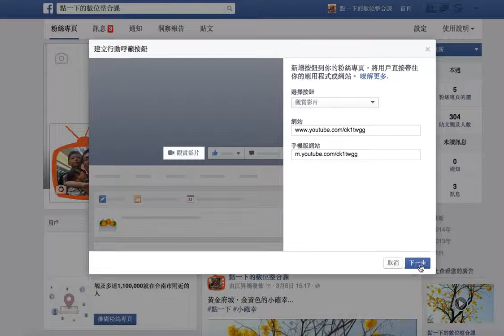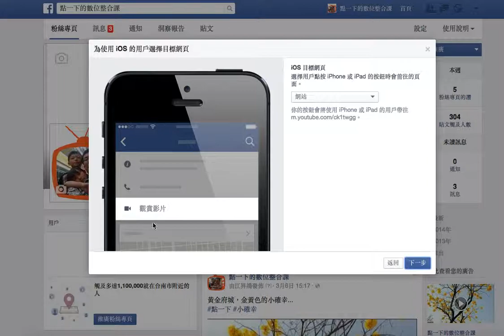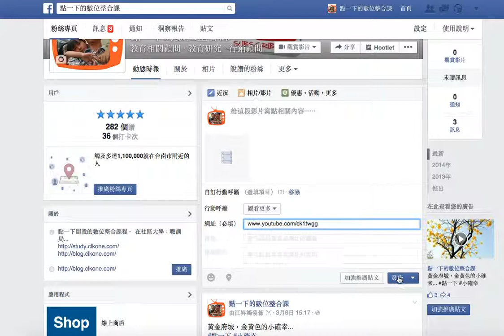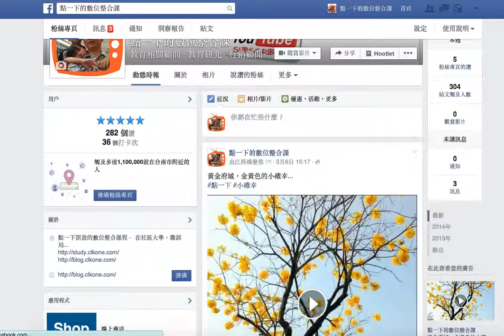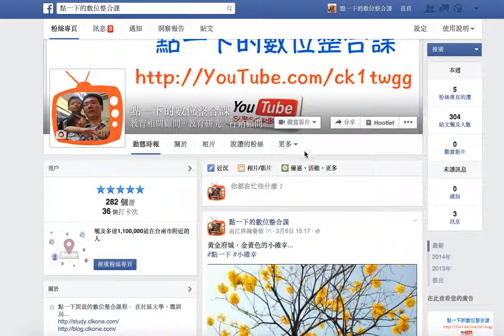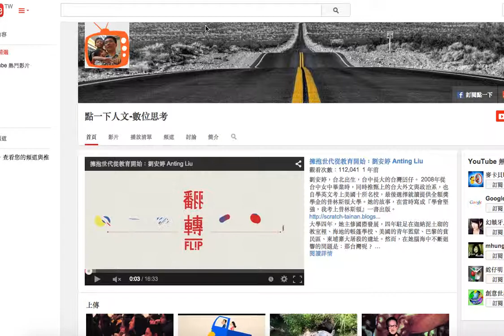透過Facebook更快速引導流量到自己網站！！(下)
專為粉絲專頁提供的FaceBook行動呼籲按鈕介紹
該功能功能啟用後
可以更快速引導流量到自己網站！！